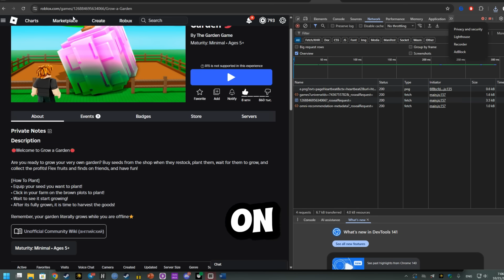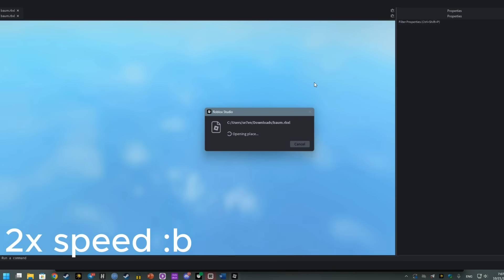How To 🔓 UNCOPYLOCK ANY Game on ROBLOX | Roblox Studio Guide | Tutorial | Roblox Uncopylocked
How To 🔓 UNCOPYLOCK ANY Game ROBLOX | Roblox Studio Guide | Tutorial | Roblox Uncopylocked

⚠️if you encounter any issues, it could be due to using an alt account without any badges.(anti-ddos system)⚠️

Want to learn how to copy Roblox games in 2025? This easy tutorial shows how to copy any Roblox game using Roblox Studio, including uncopylocked games, full maps, scripts, assets, GUIs, and models. Whether you want to steal Roblox games for study, download and decompile games, or copy a game in Roblox Studio, this guide covers everything.